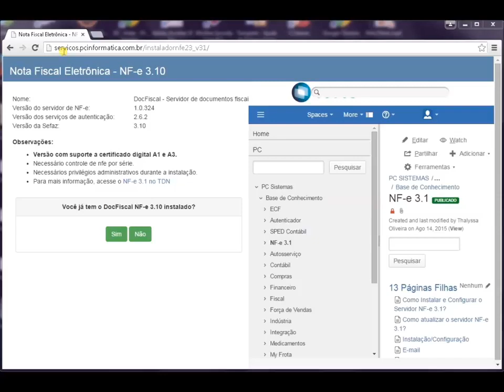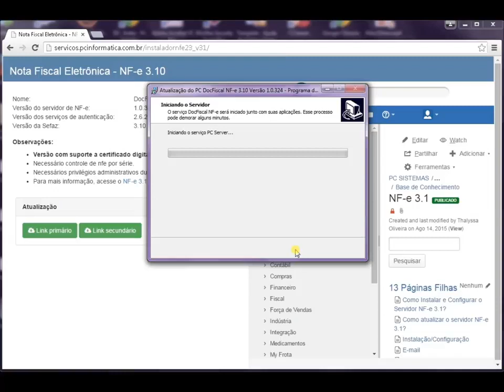Atualizar Servidor NF-e - WinThor 23